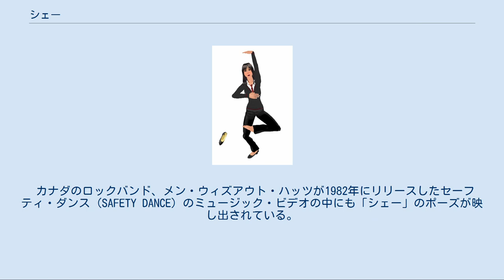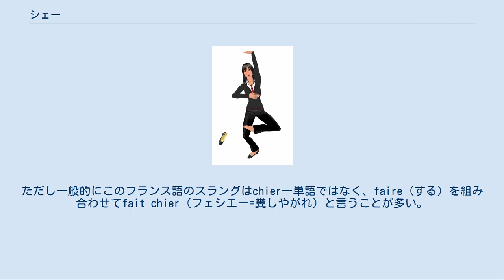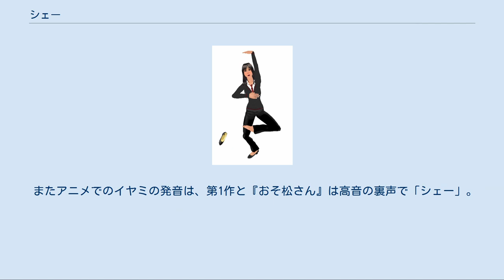シェー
「シェー」の一例 シェーは、赤塚不二夫の漫画作品、『おそ松くん』の登場人物イヤミが行うギャグ。
一般に、とても驚いた時に下記のポーズを取りながら「シェー」と叫ぶ。
 右腕または左腕を垂直に上げ、手首を手の平を下に向けるように直角に曲げる。
反対側の腕は肘を曲げ、ひじから先を床と平行とし、手のひらは自分もしくは上を向かせる。
同時に左脚または右脚を上げて膝を曲げ、膝から先を床と平行または膝の角度を鋭角に曲げ、反対側の片脚で立つ。
垂直に上げる腕と膝を曲げる脚は、反対でも同じ側でも、全体が左右反対でも問わない。
漫画では、上げた足の靴が脱げ、靴下もずり下がった状態が多い。
(靴や靴下がそのままの状態でもシェーは成立する) なお、「シェー」と叫ぶだけでポーズを取らないこともあり、逆に「シェー」とは言わずにポーズだけ取ることもある。
 『おそ松くん』の作中でイヤミが「シェー」をやりはじめるのは、1964年春に発表のエピソードからである。
それ以前にも「シェー」に似たポーズは存在していた。
その最初期のものは『週刊少年サンデー』1963年（昭和38年）43号（10月20日号）掲載の『おそ松くん』で、ゲストキャラクター）が「シェー」に似たポーズをとっている。
 このギャグは1960年代に日本全国を席捲した。
『おそ松くん』アニメ第1作放映時には、「ビルダー・シェー」という商品名の足が半円状になった踏み台が売り出され、その上に立ってバランスを取りつつ「シェー」をする遊び方が推奨されている。
 1965年に公開された映画『怪獣大戦争』で、ゴジラが劇中の2シーンにおいて、合計5回も「シェー」のポーズをとった。
これは、同作の監督、本多猪四郎と特技監督の円谷英二のアイデアだったという。
さらに、ゴジラ以下主演の宝田明、ニック・アダムス、沢井桂子がシェーをしているポスターも製作された。
なお同時上映作品「エレキの若大将」では、田中邦衛演じる青大将がシェーをしている。
 1965年の大映映画『鉄砲犬』でも、田宮二郎が「シェー」をしてヤクザ達を煙に巻くシーンがある。
さらに、同年に製作された桃屋の三木のり平によるアニメCM「江戸むらさき特級・牛若丸編」で、弁慶が牛若丸に「その太刀よこせ」と迫ると、牛若丸が「シェー」で応じた。
 1966年当時、『おそ松くん』を連載していた『週刊少年サンデー』では、2号（1966年1月9日号）で「シェー」のポーズをとるゴジラが表紙を飾り、さらに企画「シェー年賀状」として、各界の有名人に「シェー」をさせたグラビアを掲載した。
内容は次の通り。
 牧伸二と初代林家三平によるシェー テレビ上方コメディ『てなもんや三度笠』（朝日放送制作・TBS系列）から、スタッフ・香川登志緒と、番組出演者の藤田まこと（あんかけの時次郎役）、白木みのる（珍念役）、ジェリー藤尾（野ネズミの三次役）、南利明（鼠小僧次郎吉役）、京唄子（スリの姉御役）、鳳啓助（ムササビの千太役）によるシェー。
下は赤塚不二夫とイヤミによるシェー。
 『怪獣大戦争』でのシェー（既述）と、当時イメージソング「シェーの歌」を歌ったダークダックスのシェーと、読売ジャイアンツの藤田元司（当時コーチ）と長嶋茂雄（当時内野手）によるシェー 当時の「週刊少年サンデー」編集部員のシェーと、赤塚不二夫をと『おそ松くん』キャラを始め、藤子不二雄（当時）の『オバケのQ太郎』のオバQと、つのだじろうの『ブラック団』のタロー、そしてウマ（1966年の干支）によるシェー この「シェー年賀状」は、竹書房から発売された文庫本『おそ松くん』の、第14巻ラストに掲載されている。
 1966年1月4日付の「朝日新聞」朝刊に連載された『サザエさん』では、モンキーダンスをしている家族に呼ばれたサザエとマスオが、その家に来た猿回しに「サルのでるまくないよ」というと、猿回しは「だから ちゃんとしこんできました」と言うなり、「シェー」と叫んでサルにポーズにやらせた。
この漫画はそれまで単行本に収録されてなかったが、2018年5月30日に朝日新聞出版から発売された「おたからサザエさん」の第5巻に初収録された。
 『毎日グラフ』の1966年2月13日号で、「“シェー”だよーん」と題した赤塚不二夫特集が組まれた。
 1966年の日活映画『大空に乾杯』では、カレーを焦がした和泉雅子がシェーを行ない、同じく『青春ア・ゴーゴー』では梶芽衣子（太田雅子名義）が兄に向かって「シェー」と叫んでいる。
 ビートルズが1966年6月に来日した折、滞在していた...